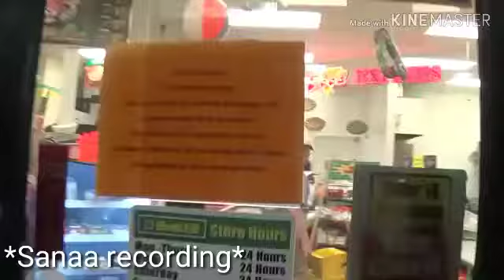Hey Haven look at this huge moth (Meme)